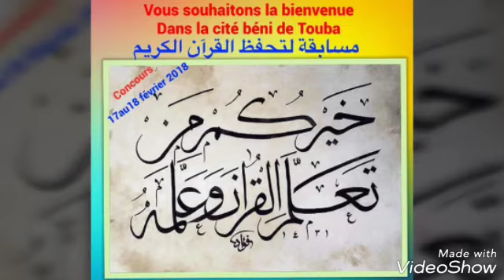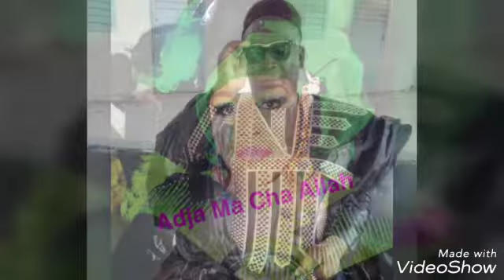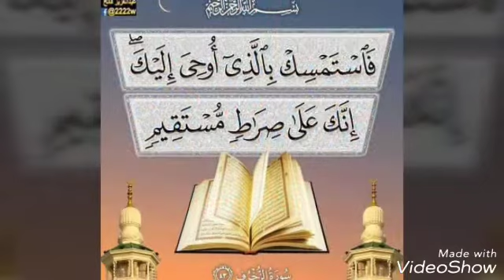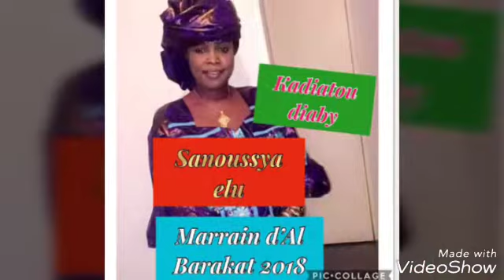TOUBA KARANTABA 0753961867 AL BARAKAT TOUBA RDV 13 7 2018 À PARIS MOULAN BASSET